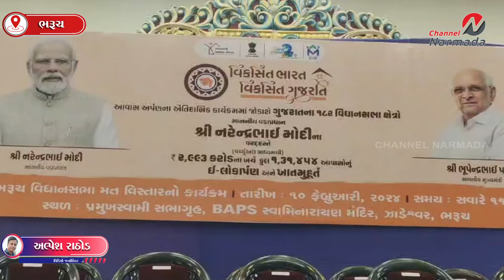ભરૂચ જિલ્લામાં 5 વિધાનસભા પરથી પ્રધાનમંત્રીની વર્ચ્યુઅલ ઉપસ્થિતમાં 2263 આવાસોનો લોકાર્પણ સમારોહ...